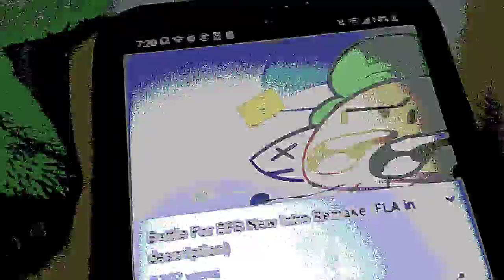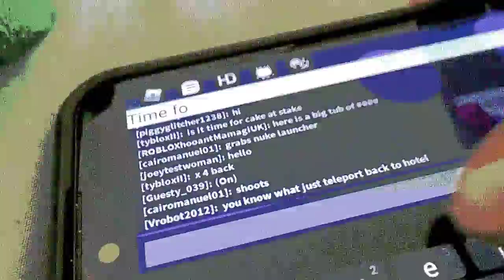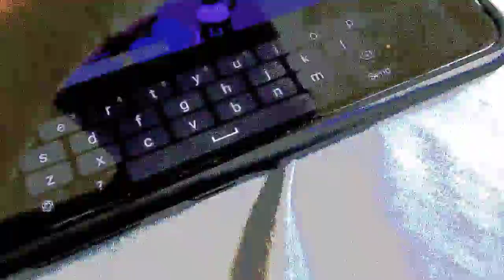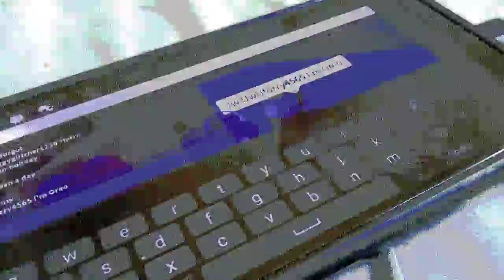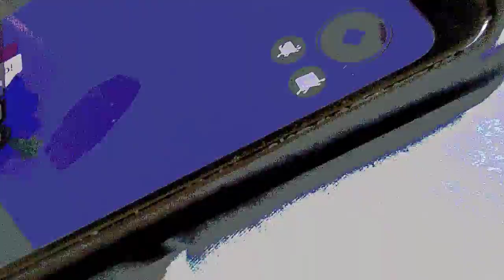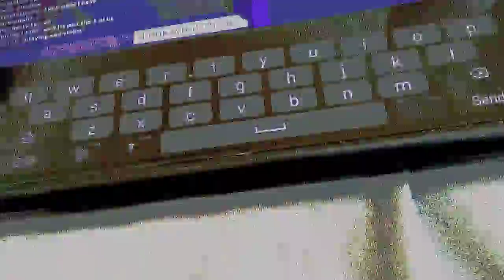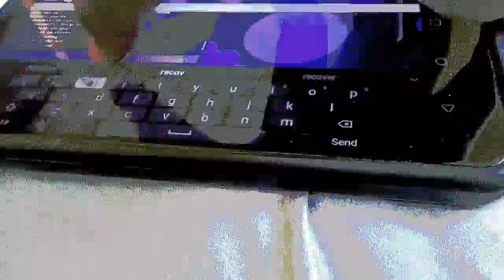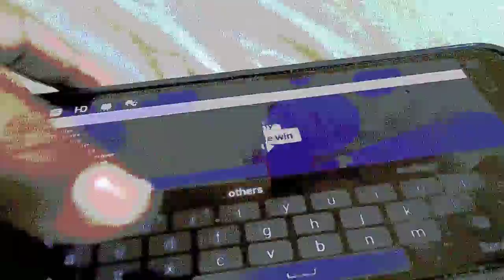BFBA 1:the glitch